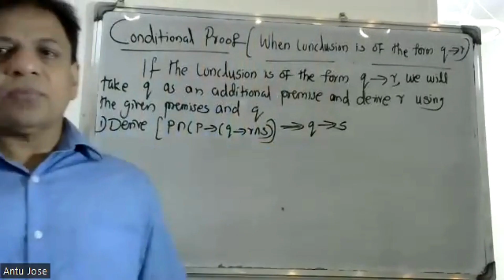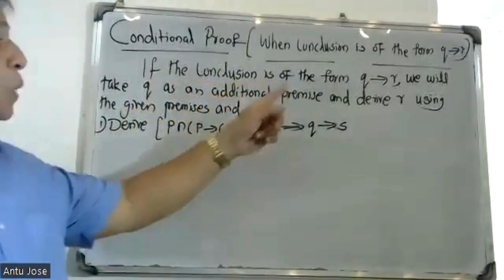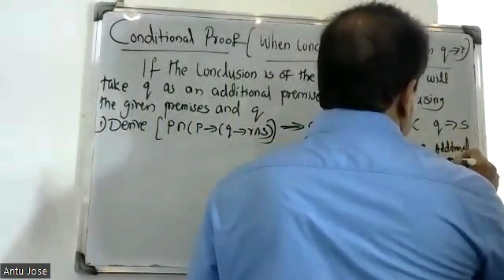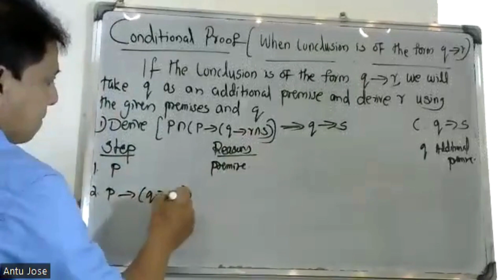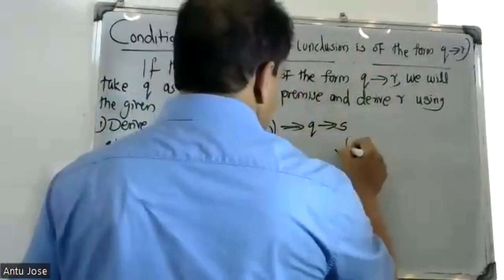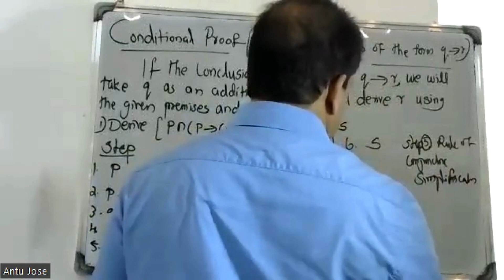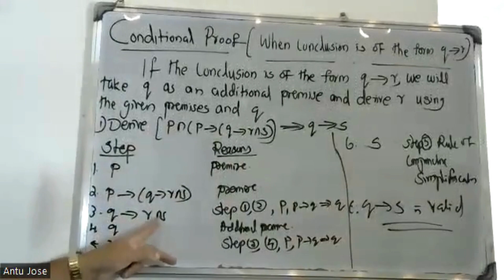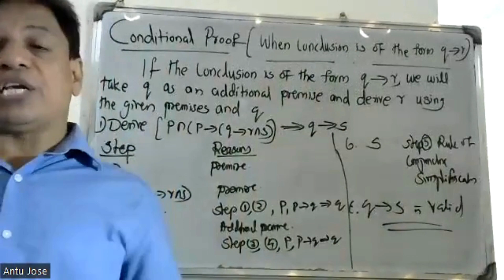S3- SEMESTER/ PART-44 / FUNDAMENTALS OF LOGIC/ MODULE-1/ MAT 203 |2019 SCHEME|BTECH KTU/ CS, IT